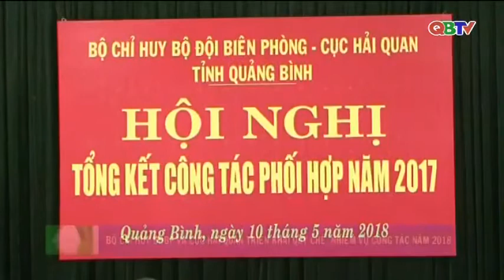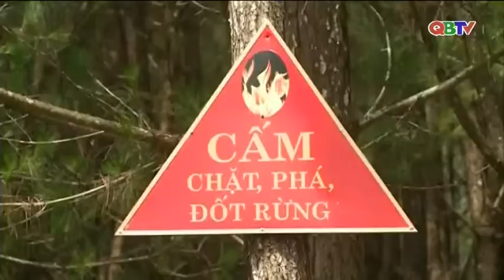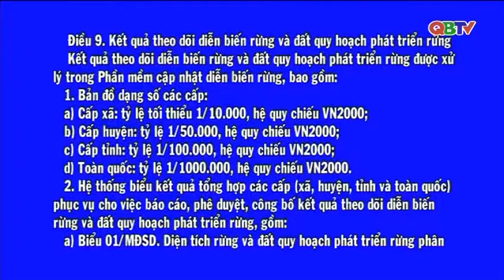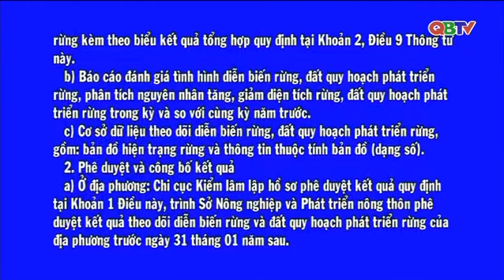Bản tin Thời sự Quảng Bình tối ngày 12/5/2018